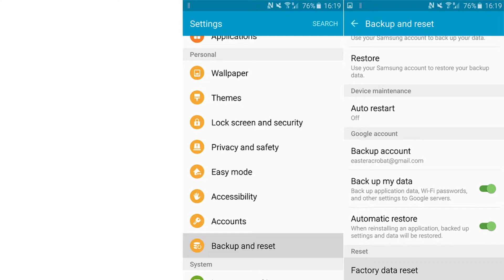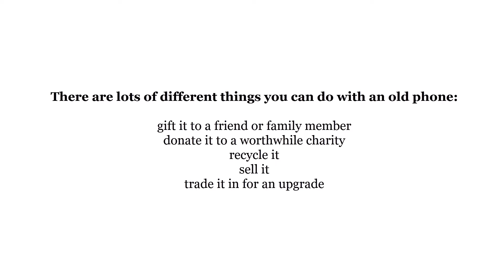5 Essential Steps: Before Selling Smartphone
No matter who your old phone or tablet goes to, you should always wipe it before you give it to them. The main reason for this is to protect your privacy, but it will also make it easier for them to set it up afresh.